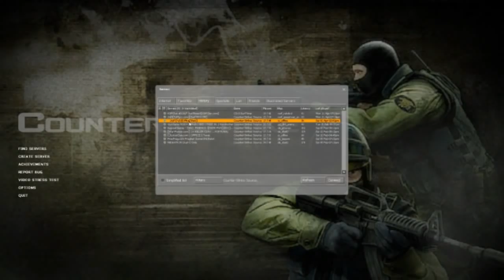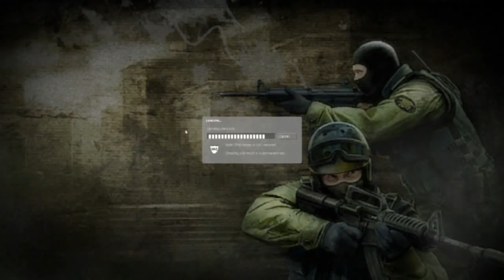Some more CSS Surfing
so here is my final attempt at surfing for now i might try some more another time but who knows